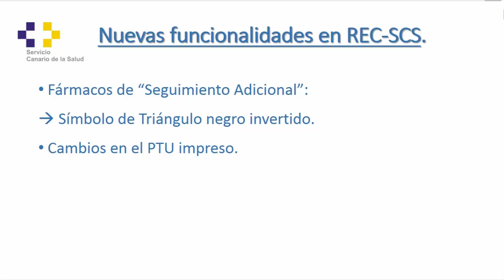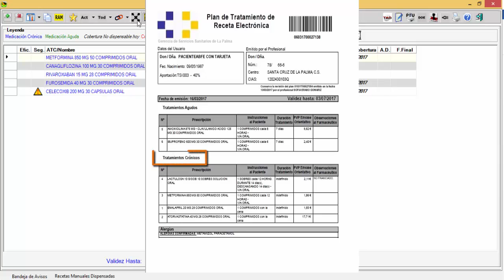Vídeo 6 - Modificaciones PTU y TNI